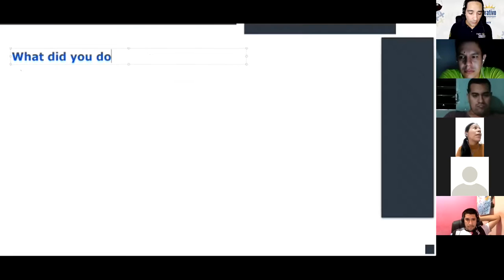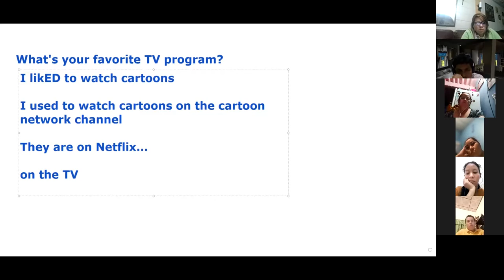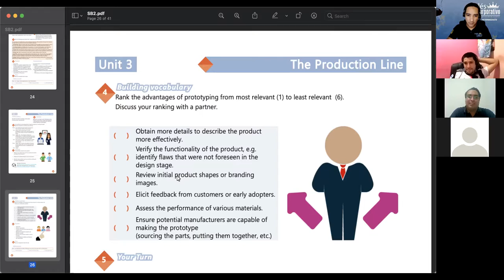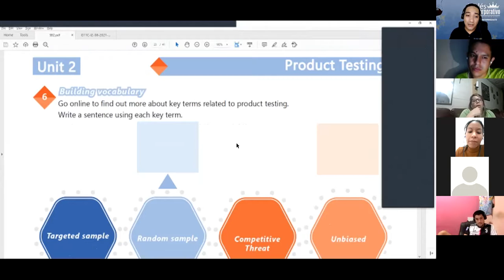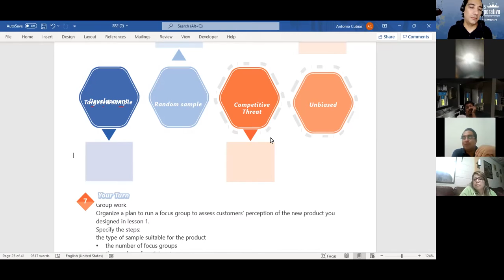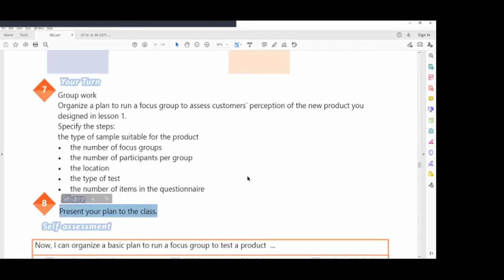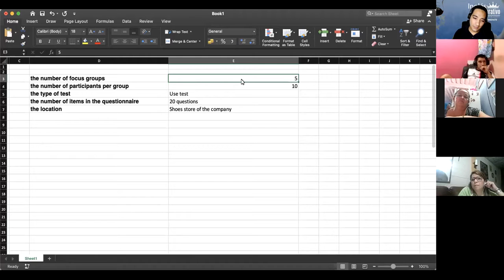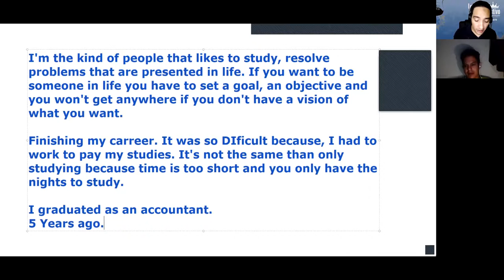Ingles Corporativo-VIDEOCONFERENCIA #12 PRODUCT TESTING VOCABULARY